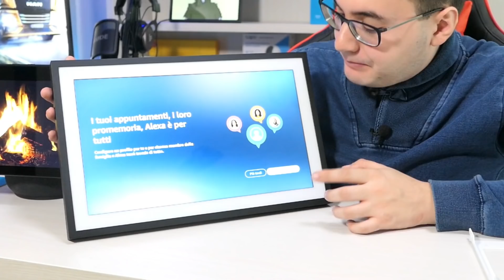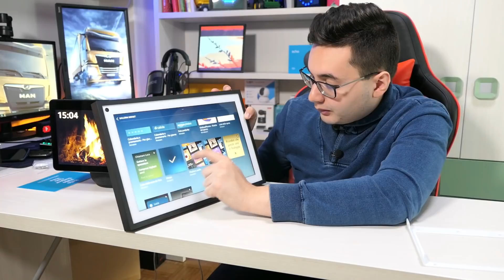ECHO SHOW 15 - Unboxing e Prime Impressioni!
Finalmente è possibile acquistare Echo Show 15. Il nuovo Echo che include delle nuove features interessanti.
► Echo Show 15
► Supporto inclinabile

Echo Show 15 è il nuovo arrivato nella famiglia di Alexa. Questo schermo gigantesco ci permette di concentrare tutte le informazioni necessarie per comandare la nostra smart home e organizzare la nostra giornata. Tra le novità spiccano il Visual ID e il controllo dei Widget.

Questo video sarà un unboxing e prime impressioni! Commentate se avete dubbi, domande e curiosità, che affronterò nella recensione completa.

➞ Prova Amazon Prime gratis
➞ Prova Amazon Music gratis